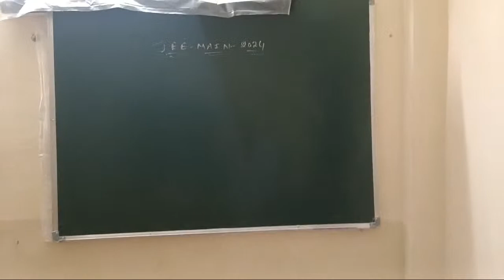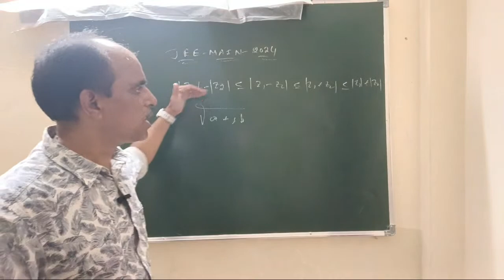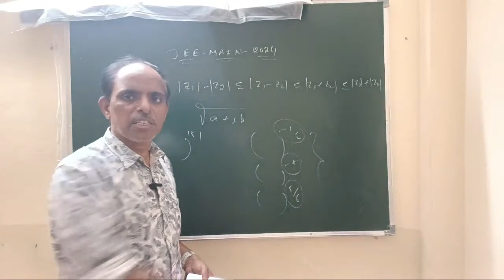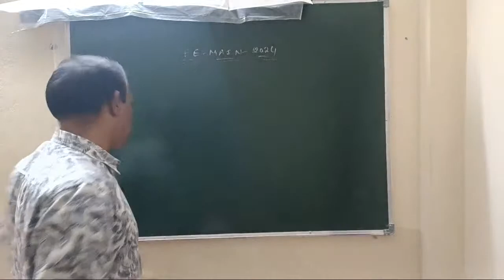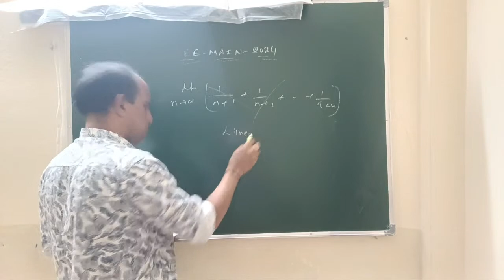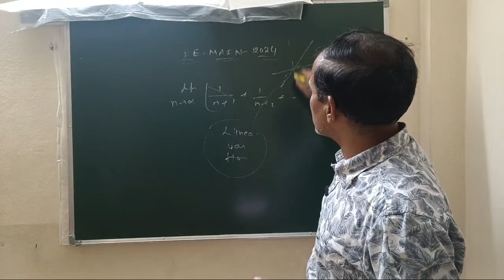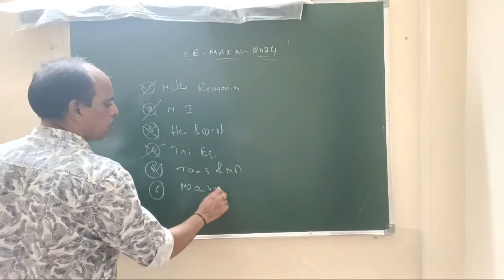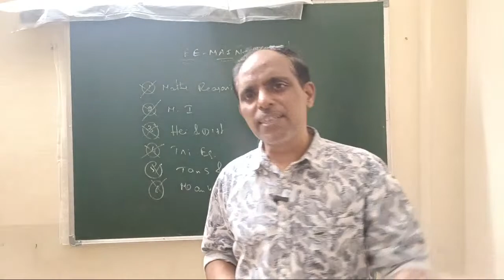jee main 2024 maths Deleted Syllabus LIVE విత్ PHANI sir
Maths JEE MAIN 2024 ONLINE CLASSES LINK